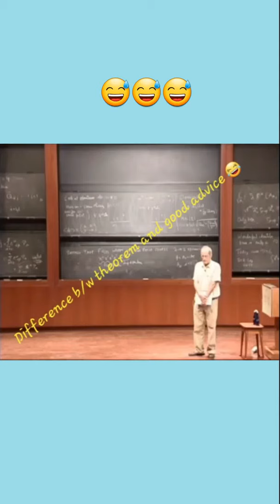Ed Witten's great one liner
The audience member was ready to abandon the CPT discrete symmetry. Edward Witten had other ideas.

2) Link to the high energy physics resources page on my